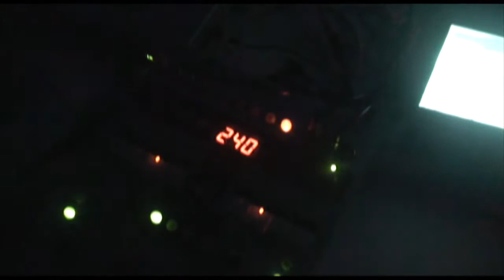Kopalkanje 2008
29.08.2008 Kopalkanje with RDYO dj's